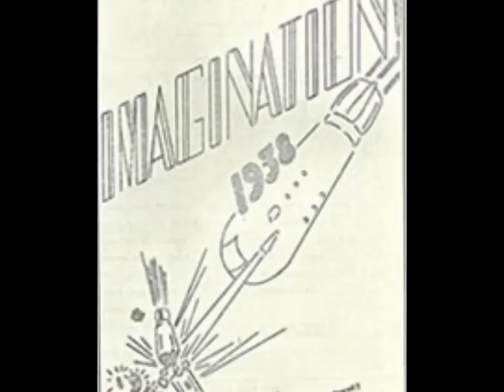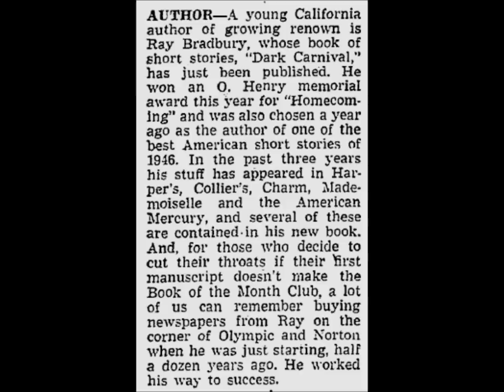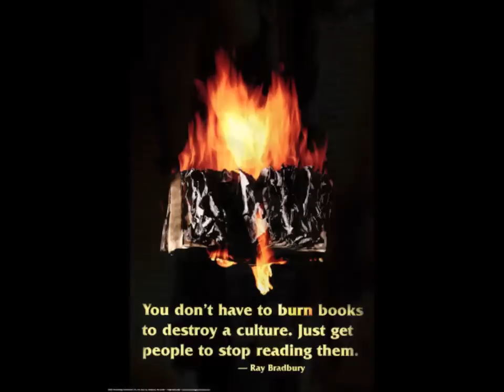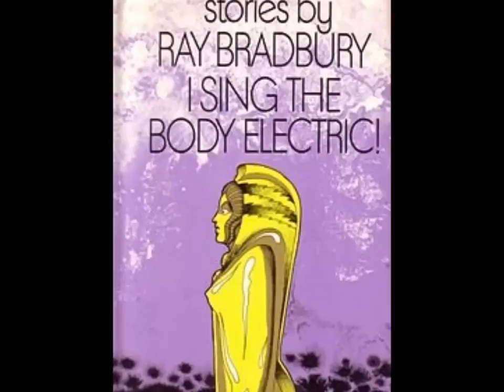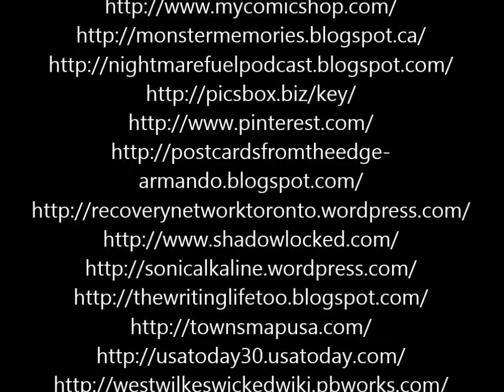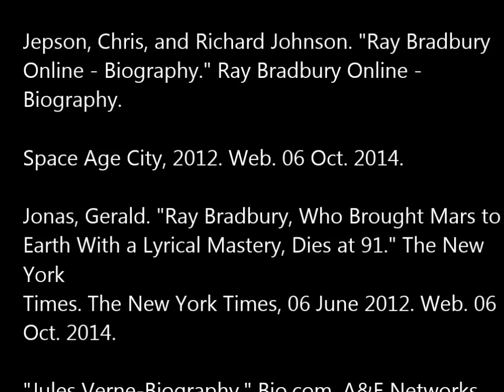Biography on Ray Douglas Bradbury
ENGL476-Fantasy, Horror, Science Fiction

Final class project.